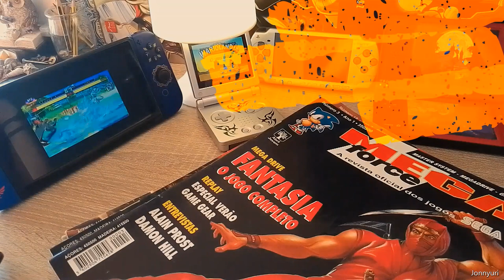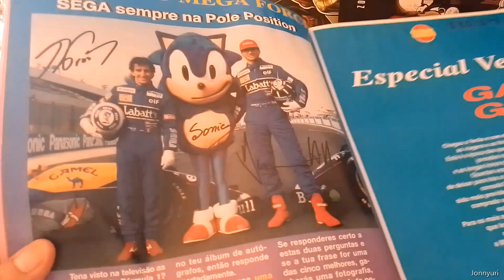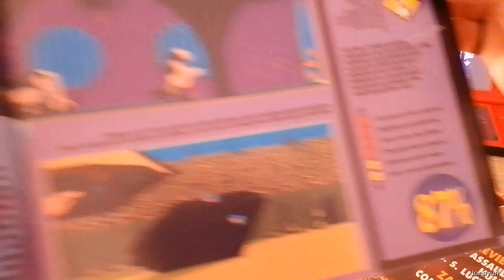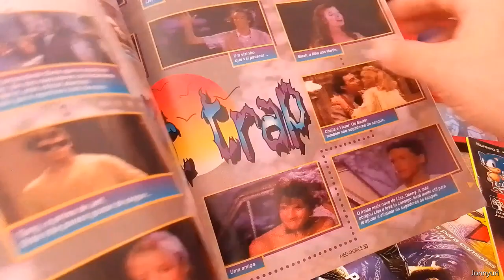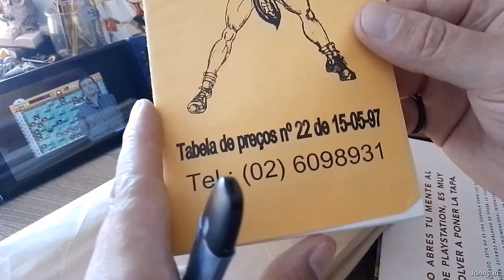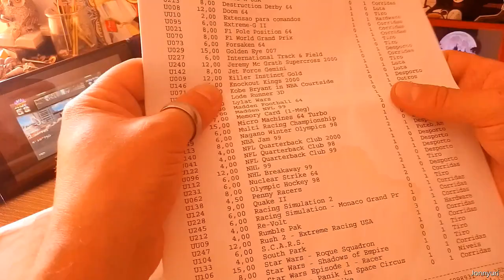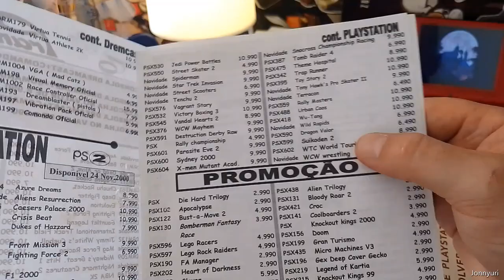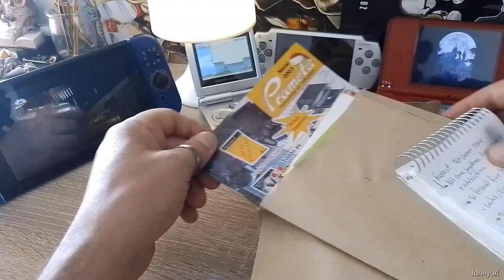Como e onde comprava jogos nos anos 90? 🤔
Um video diferente do habitual, desta vez vou partilhar um pouco dos anos 90 😁
Onde recebia a informação, notícias, as criticas sobre os videojogos, o preço dos jogos em escudos e onde os comprava.
Este vídeo acabou por ficar mais longo, pois ao explicar onde comprava os jogos, a nostalgia atacou me e acabei por folhear algumas revistas mais do que era previsto 😋
Como disse no video, vou mencionar alguns canais de pessoal fixe que sigo e recomendo vivamente subscreverem 👍 Falam de vários assuntos sobre videojogos, seja actual ou retro.

. Nota: As músicas de fundo que estão neste vídeo são do:
. Global Gladiators,
. Streets of Rage,
. Castlevania Bloodlines.